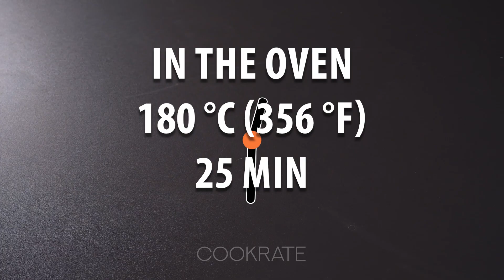This is the BEST cabbage recipe I've ever tried!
Ingredients:
cabbage: 600 g (21 oz)
onion: 1 pc
green onion: 30 g (1.1 oz)
parsley: 15 g (0.5 oz)
carrot: 1 pc
eggs: 4 pc
milk: 50 ml (1.7 fl oz)
salt: 10 g (0.4 oz)
black pepper: 5 g (0.2 oz)
oregano: 8 g (0.3 oz)
oil: 20 ml (0.7 fl oz)
flour: 80 g (2.8 oz)
baking powder: 6 g (0.2 oz)
salt: 5 g (0.2 oz)
mozzarella: 200 g (7.1 oz)

Sauce:
yogurt : 150 g (5.3 oz)
pickled cucumbers: 30 g (1.1 oz)
parsley: 10 g (0.4 oz)
lemon juice: 10 ml (0.3 fl oz)